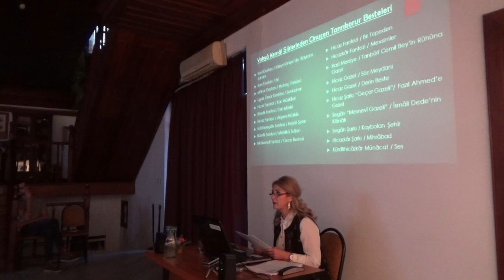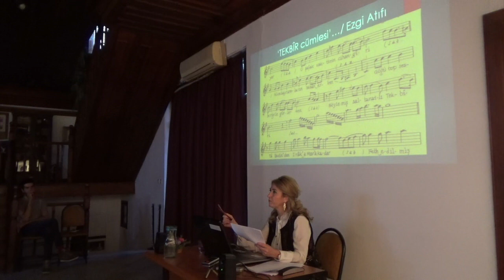TUMAC BSE No.6 - Sunum: "Bir Medeniyetin Aktarımında İki Üstâd" - Prof. Dr. Gülçin Yahya Kaçar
"Bir Medeniyetin Aktarımında İki Üstâd: Yahyâ Kemâl ve Cinuçen Tanrıkorur"

Türk Müziği Akademik Çevresi Bilim-Sanat Etkinlikleri 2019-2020 akademik döneminin ilk programı, Ankara Hacı Bayram Veli Üniversitesi Türk Müziği Devlet Konservatuvarı Öğretim Üyesi Prof. Dr. Gülçin Yahya Kaçar’ın “Bir Medeniyetin Aktarımında İki Üstâd: Yahyâ Kemâl ve Cinuçen Tanrıkorur” başlıklı sunumuyla başladı. Etkinliğin devamında Prof. Dr. Gülçin Yahya Kaçar tarafından Ud Resitali de icra edildi. Halka açık ve ücretsiz olan etkinlik, 26 Ekim 2019 Cumartesi günü saat 16:00’da Türkiye Tarihi Evleri Koruma Derneği TÜRKEV’in katkılarıyla, İstanbul Cankurtaran’da bulunan Dede Efendi Evi’nde gerçekleşti.

SUNUM HAKKINDA

Yahyâ Kemâl ve Cinuçen Tanrıkorur; rûhen ve fikren aynı kültürü terennüm eden iki üstâddır. Her ikisinin görüşünde de medeniyet, kültür, dil, târih ve mûsikî yüceltilmesi gereken değerlerdir. Bu anlamda havas bir kültür oluşturmada hem fikirdirler.

Yahyâ Kemâl için şiir ve mûsikî iki sevgilidir. Mûsikî ve şiir birbirine âşıktır. Şiirlerinde târihi anlatırken mûsikîyi, mûsikîyi anlatırken târihi anlatmış ve bu yolla da aslında bir medeniyet aktarımı yapmıştır. Türk mûsikîsi ise pek çok şiirinde kendisine ilhâm kaynağı olmuştur. Bu nedenle Derin Mûsikî, Eski Mûsikî, Kar Mûsikîsi, Gece Bestesi, Tanbûrî Cemil Bey’in Ruhûna Gazel, Itrî, Akşam Mûsikîsi, İsmâil Dede’nin Kâinâtı, Ses gibi  pek çok şiirine mûsikî ile ilgili adlar vermiştir. Yahya Kemal için olayların, mekânların, şehirlerin mûsikîsi vardır. Tanrıkorur, Yahyâ Kemâl şiirlerinin besteciliğinde alışılagelmiş bestecilik biçimlerinin dışına çıkmıştır. Çünkü: şiirlerdeki uzun destansı anlatımlar, Tanrıkorur’u yeni form arayışına ve düzenine sevk etmiştir.

Gülçin Yahya Kaçar’ın sunumunda: Genelde edebiyat ve mûsikî yönüyle, özelde ise; bestecilik, mûsikî nazariyatı, mûsikî târihi ve mûsikî kültürü yönüyle  Yahya Kemal ve Cinuçen Tanrıkorur üzerinden bir medeniyetin aktarımına vurgu yapılacaktır.

Prof. Dr. Gülçin YAHYA KAÇAR

Akademisyen, ud sanatçısı, besteci. 1988 yılında Gazi Üniversitesi Müzik Bölümü’nden mezun oldu. Cumhurbaşkanlığı Senfoni Orkestrası grup şefi Aycan Sancar ile dört yıl flüt çalıştı. Batı müziği eğitiminin yanı sıra Türk Müziği ve ud ile ilgilenmeye başladı. 1986 yılında ud virtüozu, besteci, mimar Cinuçen Tanrıkorur’un öğrencisi oldu. Tanrıkorur’un ud metodunu altı ay gibi kısa bir sürede bitiren ilk ve tek öğrencisi olarak Cinuçen Tanrıkorur ile birlikte ilk resitalini verdi. Yüksek Lisans ve Doktora döneminde Prof. Mutlu Torun’un ile çalıştı. 2002 yılında Yardımcı Doçent, 2004 yılında Doçent, 2009 yılında da Profesör ünvânını aldı. Ud Metodu, Ud Alıştırmaları, Yorgo Bacanos’un Ud Taksîmleri, Türk Müziği Çocuk Şarkıları, Türk Mûsikîsi Rehberi, Türk Mûsikîsi Üzerine Görüşler ( Analiz ve Yorumlar), Gülzâr-ı Mûsikî (Çeviri) Klâsik Türk Mûsikîsi Güftelerinde Osmanlıca Kelime ve Terkîbler, Bergüzâr-ı Çanakkale adlı dokuz kitabı bulunmaktadır. Gazi Üniversitesi Türk Müziği Devlet Konservatuvarı kurucusudur. Gazi Üniversitesi Güzel Sanatlar Enstitüsü kurucu kadrosunda yer almıştır. Ülkemizde Türk Müziği alanında Yüksek Lisans ve Doktora programlarının açılmasında öncü olmuştur. Başbakanlık Kültür, Dil ve Tarih Yüksek Kurumu Atatürk Kültür Merkezi Bilim Kurulu Üyeliği, Hasan Hüsameddîn Uşşakî Araş. Merkezi Danışma Kurulu Üyeliği, Kore Büyükelçiliği Kültür-Sanat danışmanlığı, Kültür ve Turizm Bakanlığı Korolararası Yönetim Kurulu Üyeliği, ayrıca pek çok bilim ve sanat kurul üyeliği yapmıştır. 1990 yılında Fransa’da, “Türk Müziği” ,2000 yılında Cinuçen Tanrıkorur Eserleri ve 2002 yılında Hayallerim olmak üzere üç solo CD'si bulunmaktadır. 2013 yılında Buhûrizâde Mustafa Itrî, 2014 yılında Abdülkâdir-i Merâgi cd’lerinin Genel Sanat Yönetmenliğini ve ud icracılığını yapmıştır. 214 bestesi ve pek çok ödülleri mevcuttur. Otuz farklı ülkede uluslararası ud resitalleri vermiş, radyo ve televizyon programları, akademik çalışmalar yapmıştır. Halen Ankara Hacı Bayram Veli Üniversitesi Türk Müziği Devlet Konservatuvarı Öğretim Üyesidir.

Afiş Tasarımı: Orçun Güneşer